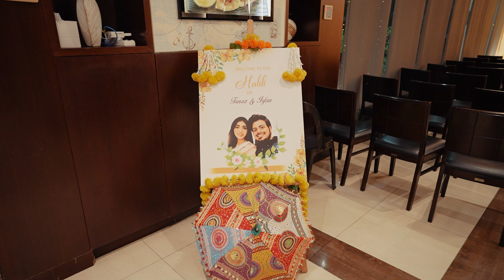Irfan & Tanaz | Mayoun Highlight | Da Artist Wedding photography